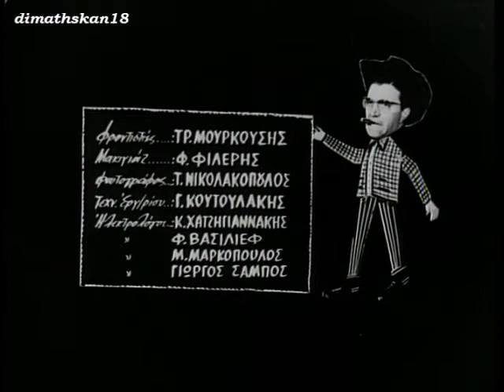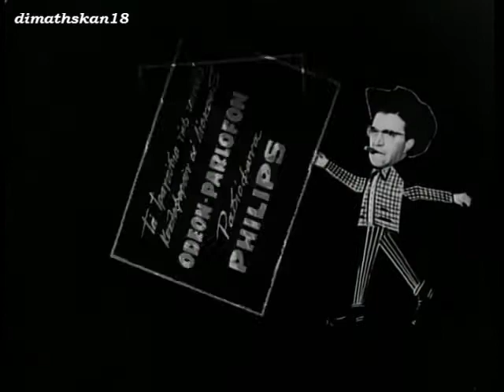Κάλλιο πέντε και στο χέρι (1965) - Τίτλοι αρχής (DVD Rip)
Τραγούδια: Βαγγέλης Περπινιάδης, Ρία Νόρμα, Έρρικα Μπρόγερ και Μαργαρίτα Μπρόγερ.

Το συγκεκριμένο βίντεο είναι καθαρά από προσωπικό μου αρχείο και όχι αναδημοσίευση από άλλα κανάλια.